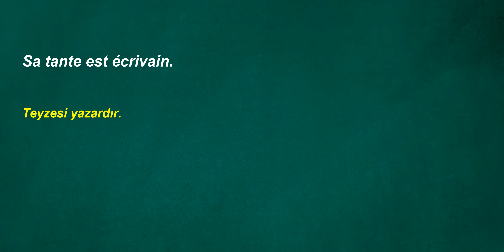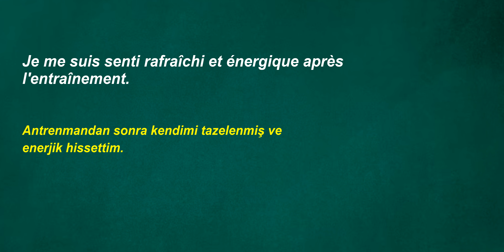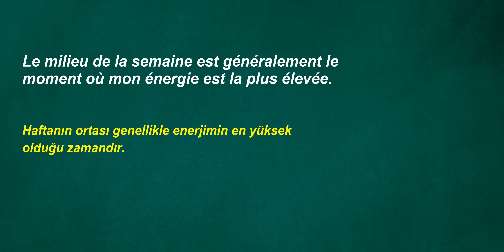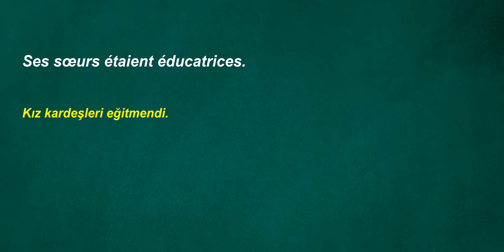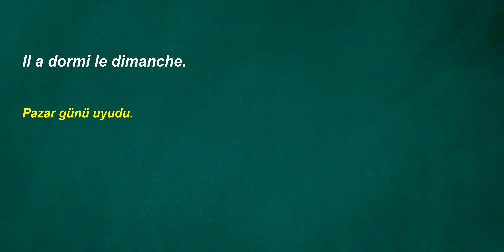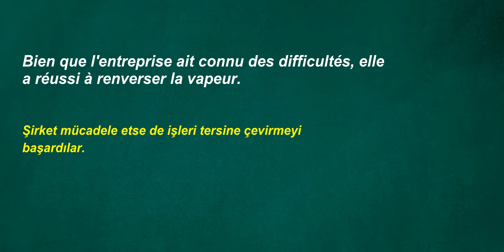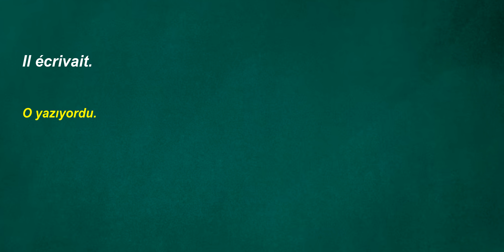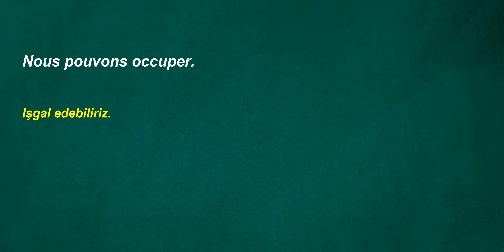Fransızca Türkçe Çeviri | 2 ay içinde dinleme problemininizi çözmek için Fransızca cümleler